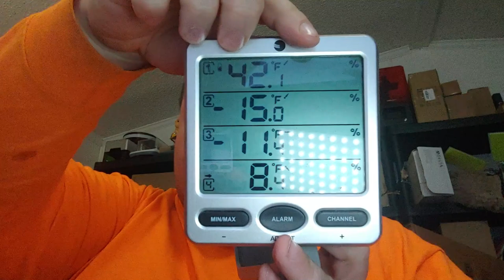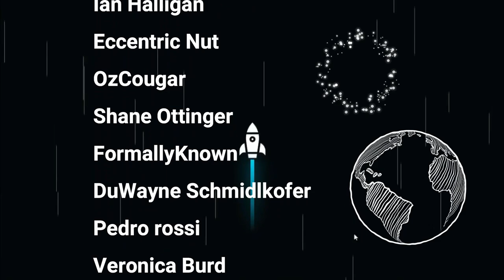Kickstarter CR6 SE Creality Sample Prints T3DP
Creality CR6-SE
AMAZON Cyber Monday Deal !!

I now have a mailing address
Chris Taylor

Etsy Shop

Sign up using that link or the U2G6M code and you must scan 1 reciept.
Then just delete it if you don't want it though you might find it fun.

Same idea. coupons that you pre select and scan receipt/upc to get credit.

order!

Printers (Random Order) Amazon List
Filament
Filament Favorites

Saintsmart Filament